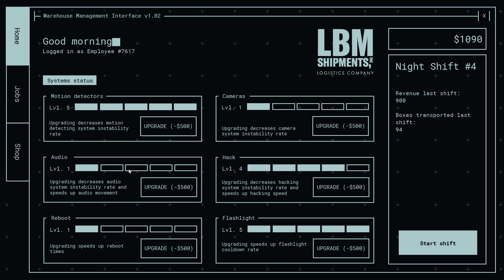Jollibee's: Phase 2(Driving-gameplay)